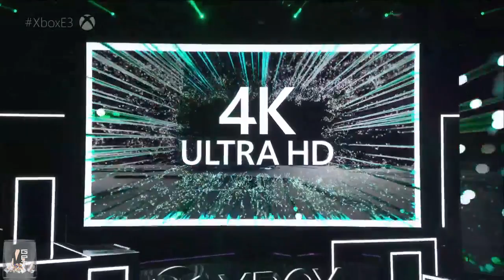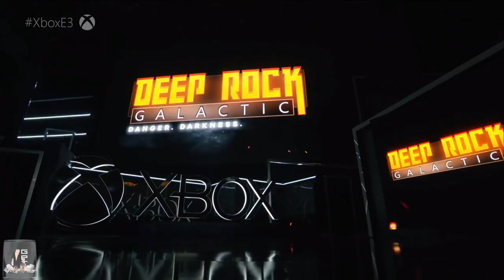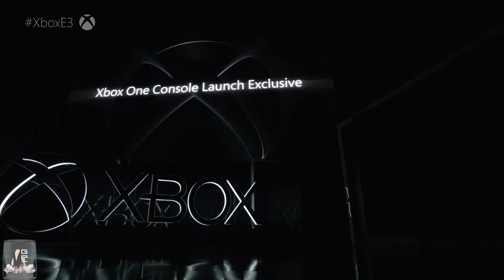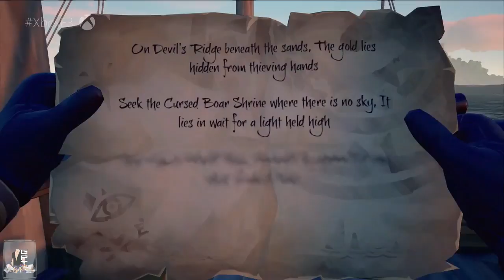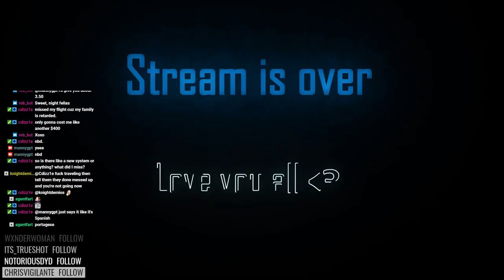Click Click Play yabbering over the Microsoft E3 Conference.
Us yabbering over the Microsoft E3 Conference.